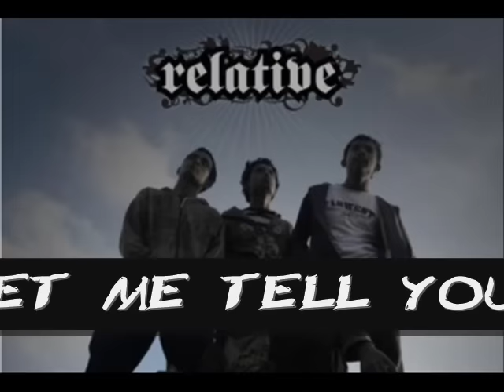Best Rap Metal Songs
Top 100 Songs of one of the three precursors of nu-metal: intro Rap Metal.

intro :   "doormats" - e town concrete